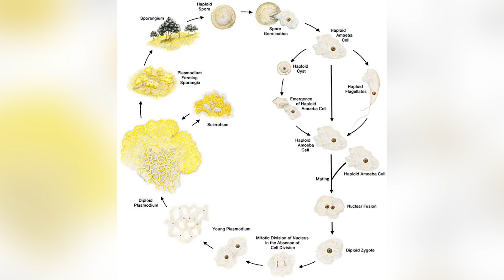Brainless Slime Mold Outsmarts Humans?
Yo, slime molds are wild! Especially Physarum polycephalum, this bright yellow goo that’s basically a brainless genius. Found in damp forests, it creeps around like a sneaky blob, munching bacteria and growing huge - up to 20 kilos! No brain, yet it solves mazes, mimics train tracks, and even "remembers" stuff. This single-celled weirdo pulses and flows, acting super smart. From tiny spores to a massive pancake of goo, Physarum is nature’s ultimate flex. Scientists are obsessed, and you’ll be too!